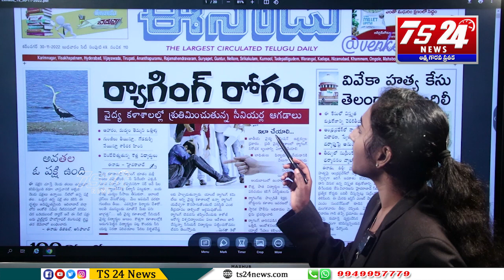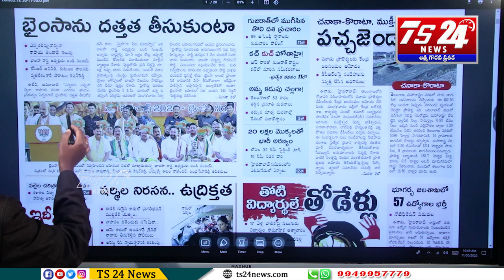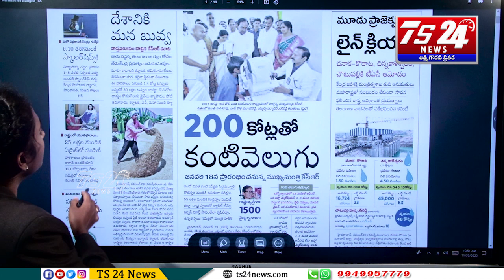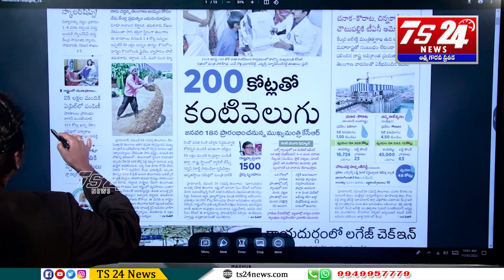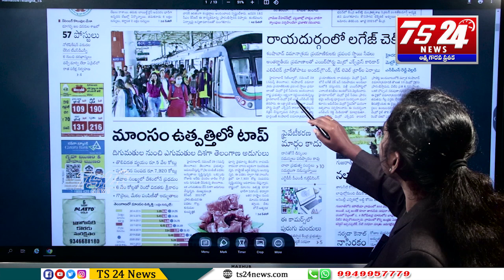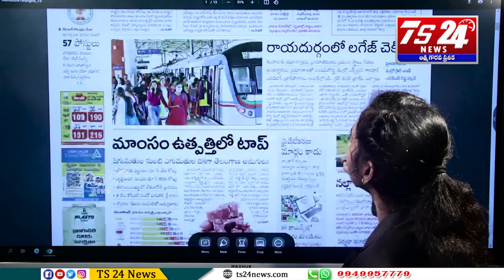వార్తలు వాస్తవాలు |TS24 News